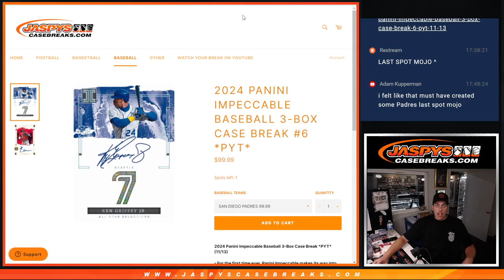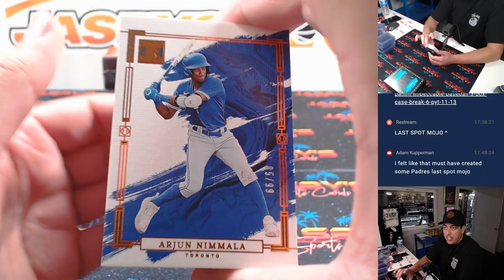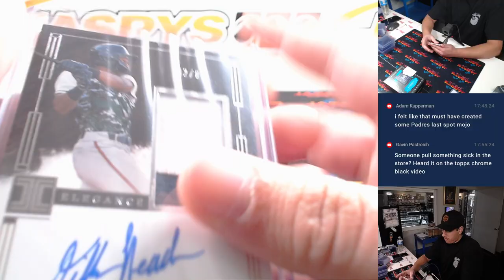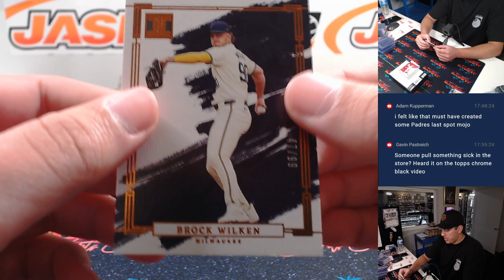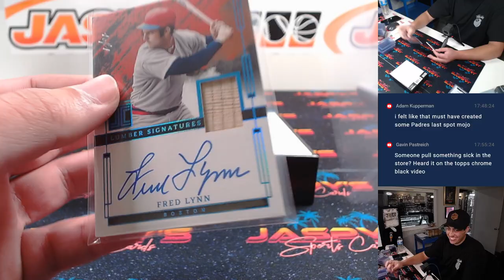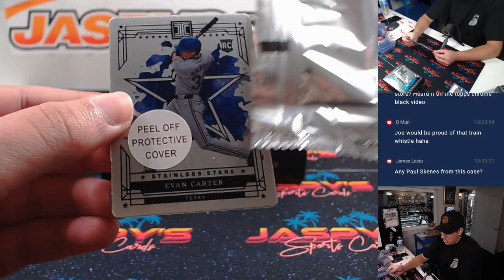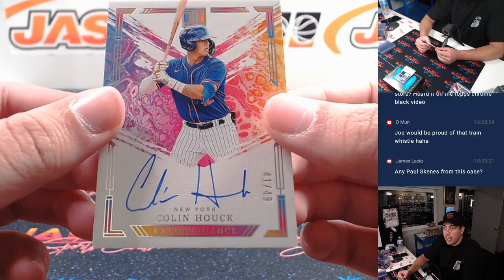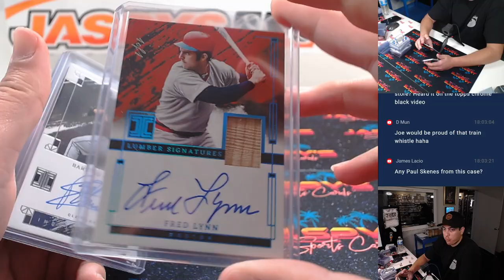Sat 11/16/24 - 2024 Panini Impeccable Baseball 3-Box Case Break #6 *PYT*